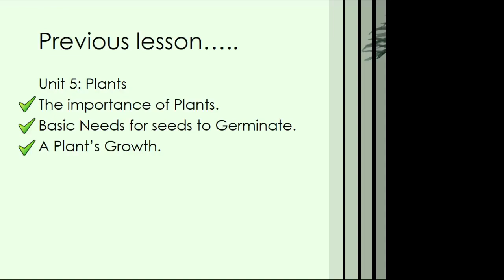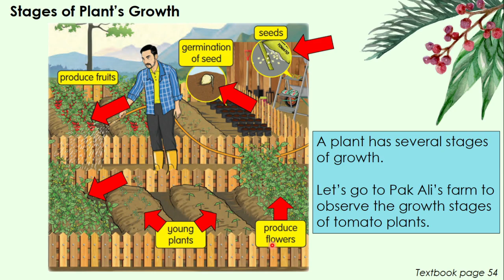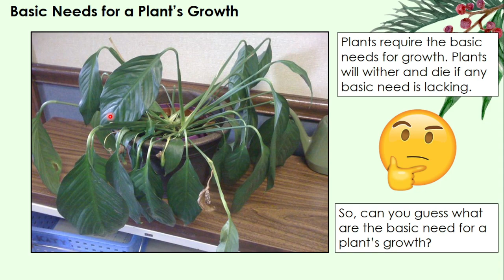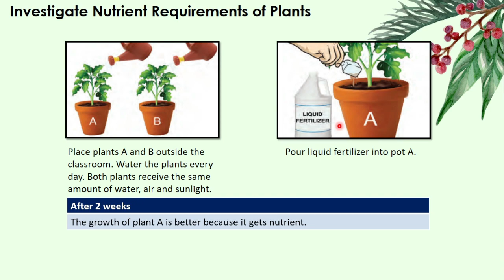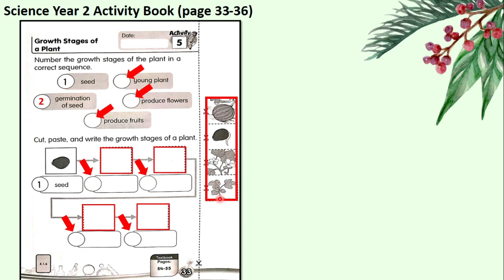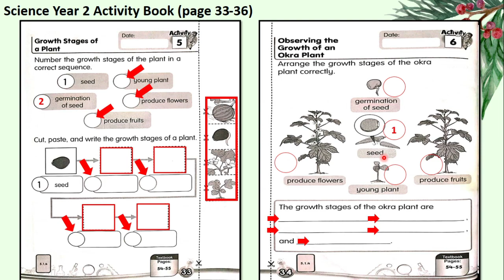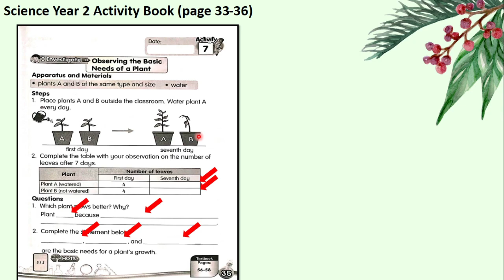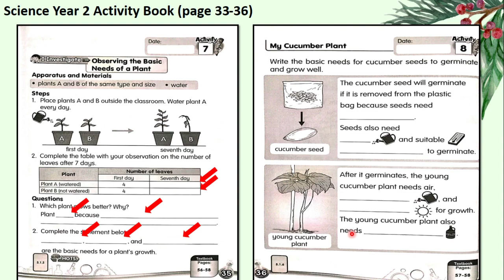Science Year 2: Unit 5: Plants. Topic: Stages of Plant's Growth; Basic Needs for a Plant's Growth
PdPR
Science Year 2 (SK) DLP
Unit 5: Plants
Topic: Stages of Plant's Growth
Topic: Basic Needs for a Plants Growth
Science Year 2 Textbook page 54-58
Science Year 2 Activity Book page 33-36